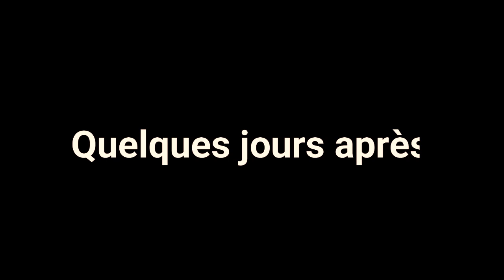FI DEWGAL 8 VERSION MALINKE